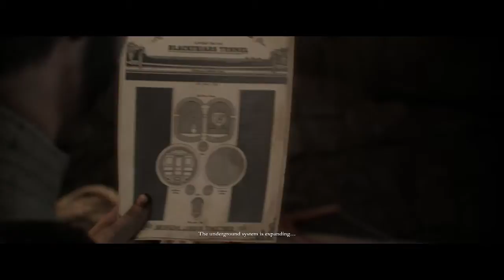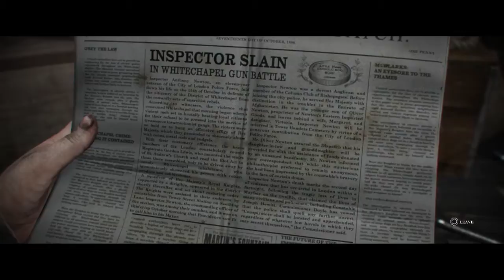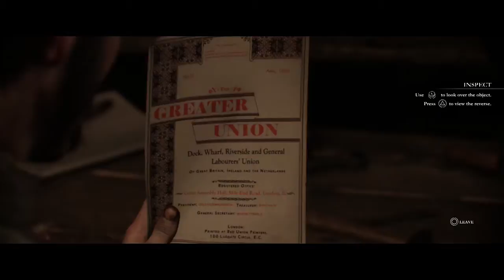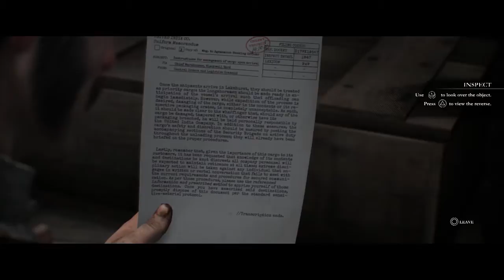The Order: 1886 Playthrough Part 12 - Chapter 9 An Uneasy Alliance